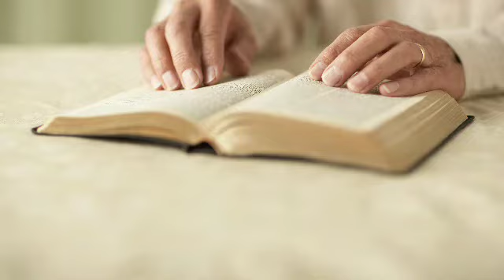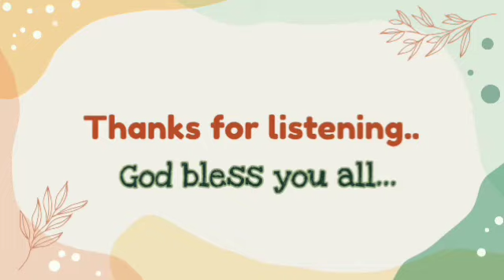ARC-Part 9 Chapter 4:2 - 4:18| Book of Colossians | കൊലൊസ്സ്യർക്ക് എഴുതിയ ലേഖനം | Bro. Chase Joseph